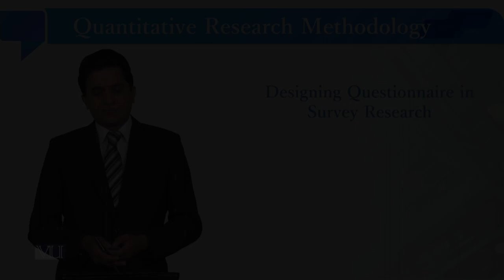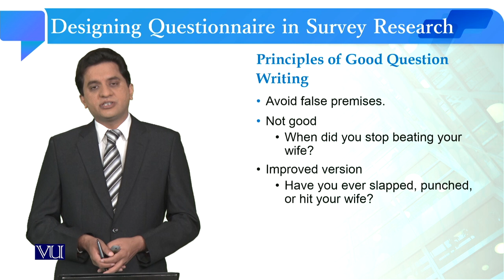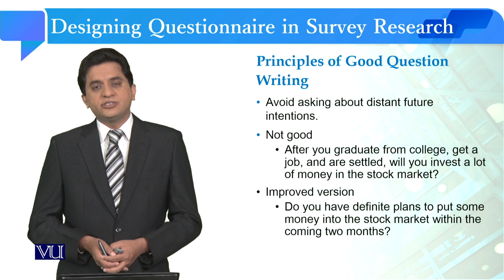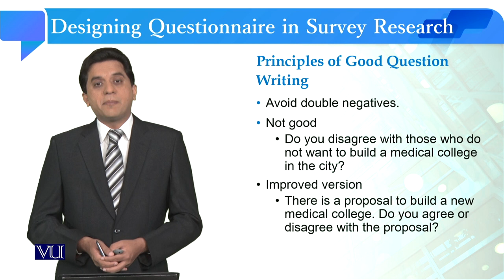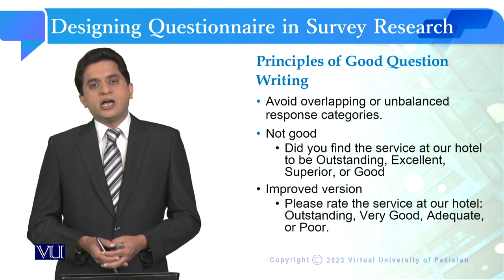Designing Questionnaire in Survey Research | Quantitative Research Methodology | SOC509_Topic100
Topic099: Designing Questionnaire in Survey Research
By Dr. Qaisar Khalid Mahmood